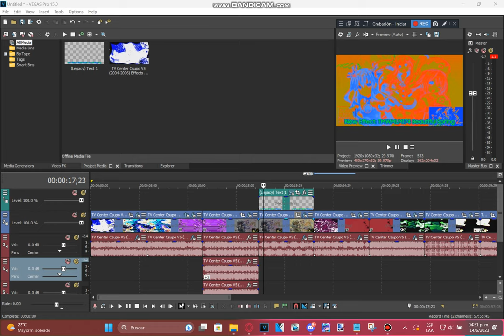Tutorial - TMWMLM174 Beautiful Spring